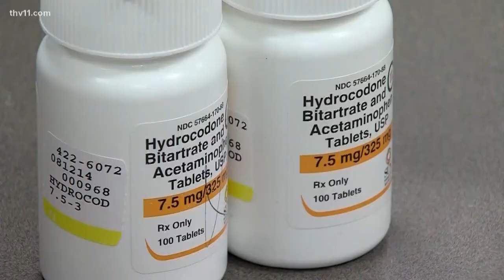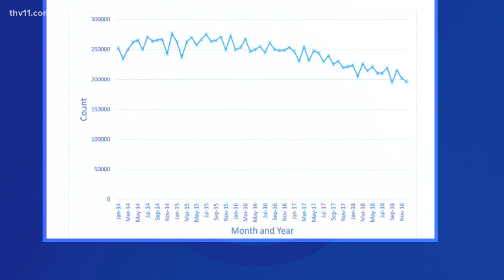Latest opioid report shows signs of dangerous drug-mixing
Law enforcement officials are warning of a dangerous shift in the fight to save a generation from opioids.